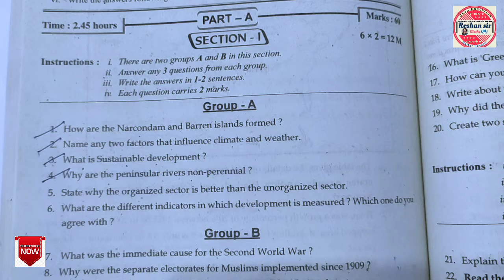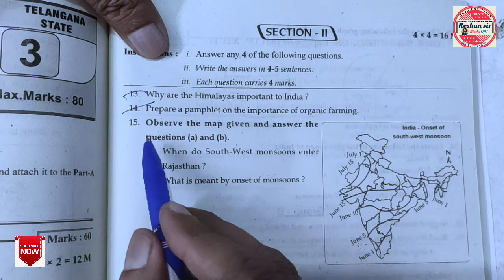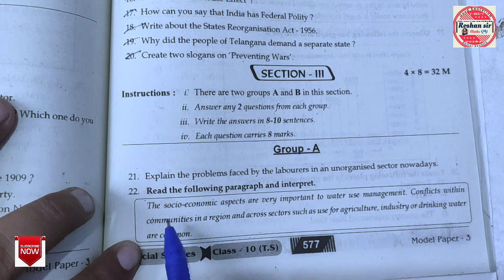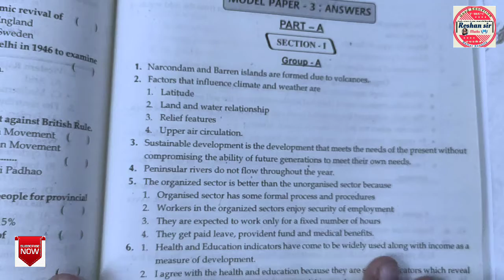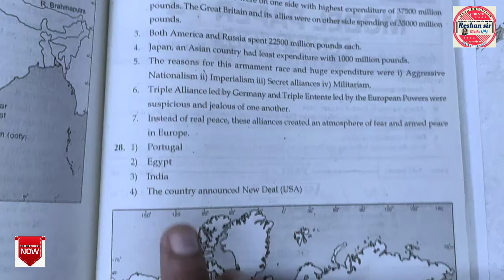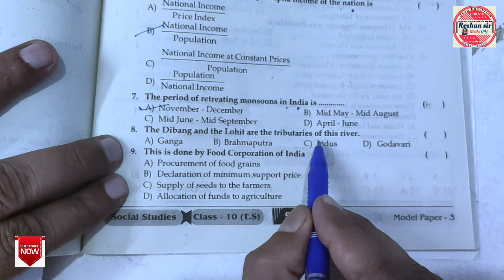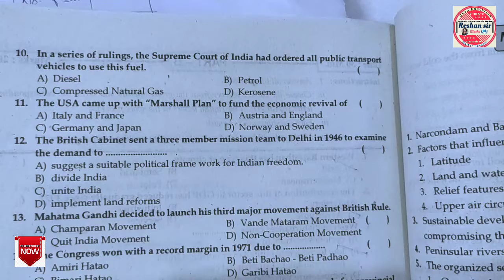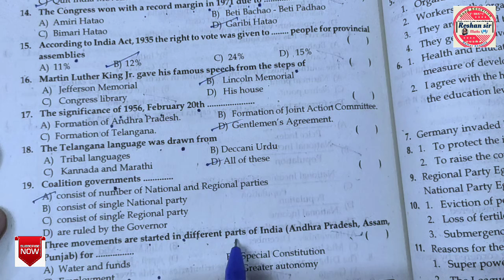🔥10th class SOCIAL STUDIES||Full Model paper 😀for BOARD EXAM'S